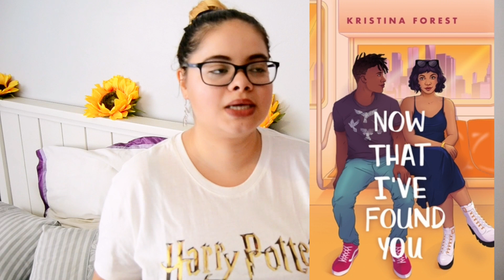2020 book releases I'm excited about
There are definitely a few books I forgot to mention, but here's a list of a few that I am REAL excited for in 2020.

So, yesterday I read a story on why a hippopotamus doesn't have fur. Since I read this story, you now have to hear it too. Let me educate you:

The fire man and the hippopotamus used to be best friends, but the hippo was a little upset that he was always the one to visit fire man, while fire man never visited him.
Fire man then agreed to visit him. But...as soon as Fire man entered the village, he accidentally set everything on fire. Including the hippo. The Hippo rushed down to the river to stop the fire on his fur.
But it was too late, his fur was gone. And since then, hippos don't have fur and, most importantly, they have learned not to play with fire.

Jimmysquare - Just One Last Dream, Please
★ Follow Jimmysquare